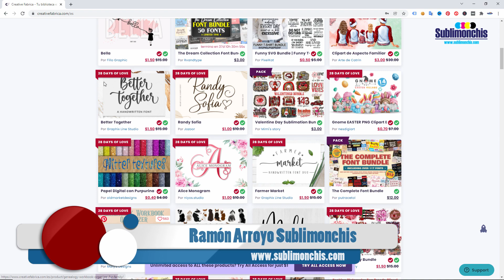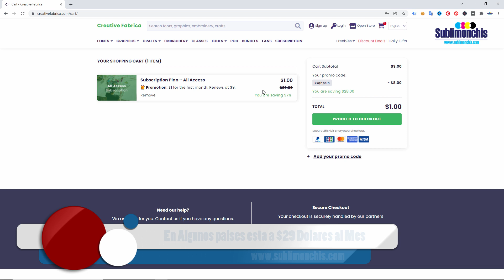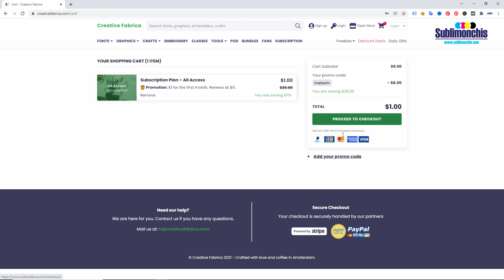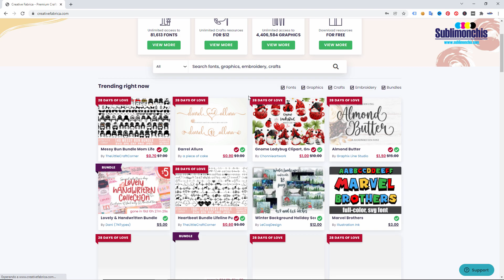MILLONES de VECTORES , DISEÑOS, CRAFTING 💥 $1 Dolar al Mes Creative Fabrica 💥 SORPRENDETE !!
Te Imaginas tener acceso a MILLONES de VECTORES , DISEÑOS, CRAFTING 💥 $1 Dolar al Mes Creative Fabrica 💥 ?? AQUI puedes Descarga todos los vectores, diseño, imagenes y más en CREATIVE FABRICA, crea diseños fácil y rapido y genera más ingresos.👇 SIGUE ESTE ENLACE

✅ ▷⭐ AHORRA Tiempo y GANA DINERO con MILES DE VECTORES y DISEÑOS mas BARATOS que NETFLIX menos de $6.5 dolares - $140 Pesos Mexicanos al MES || Cupon 35% de DESCUENTO Solo en con este ▷⭐ ENLACE. Codigo : SUBLI35
( SOLO MEXICO ) Intenta el Codigo en Tu PAIS.

DESCARGA  el INVENTARIO, Ventas y Compras para NEGOCIO de SUBLIMACION 2022 - GRATIS

✅ CREA TU NEGOCIO de SUBLIMACION y VINIL TEXTIL FACIL en AMAZON con EXCELENTES OFERTAS que puedes encontrar.
▷⭐ PLANCHA para SUBLIMAR TAZAS COLOR MAKE
▷⭐ COMBO 9 EN 1 COLOR MAKE SUBLIMACION SUBLIMAR
▷⭐ PLANCHA manual para SUBLIMAR 40x60cm COLOR MAKE
▷⭐ PAPEL para SUBLIMACION TEXPRINT XP HR

✅ Descarga DISEÑOS para SILHOUETTE CAMEO GRATIS y mas plotters de corte

✅ Descargar la PLANTILLA para SUBLIMAR TAZAS CONICAS grandes de 17oz gratis